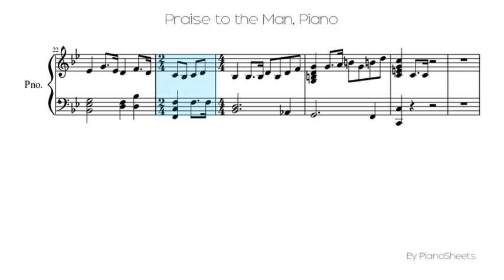Praise to the Man [Piano Solo]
Piano Solo Sheet: Praise to the Man